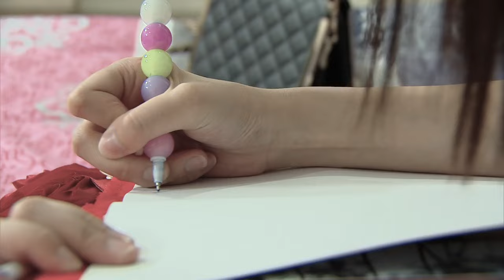ที่หนี้มีรัก Ost. ที่หนี้มีรัก | ลี่ ภานุ | Official MV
เพลง ที่หนี้มีรัก (เพลงประกอบละคร ที่หนี้มีรัก)
ศิลปิน    ลี่ ภานุ
คำร้อง    บรรเจิด สินธุ

ท่ามกลางปัญหาหนี้สินที่ถาโถมเข้ามา กลับคลี่คลายได้เพียงเพราะคนที่พร้อมยืนเคียงข้างช่วยให้คำปรึกษาและแบ่งเบาความทุกข์ ความใกล้ชิด สนิทสนม ช่วยให้กล้าเผยความในใจ อ้อมแขนที่อบอุ่นทำให้มั่นใจว่าจะไม่ทิ้งกันไปไหน เสียงร้องของ “ลี่ ภานุ” นักร้องเสียงนุ่มที่เคยฝากเสียงร้องไว้ในเพลง ประกอบละครเรื่องนางทาส

ฉันนั้นรู้ เธออ่อนล้า  เหน็ดเหนื่อยกับปัญหา ที่มันล้นใจ แค่เพียงได้มองตาของเธอก็พอเข้าใจ ได้เสมอ
ฉันจะยืนไม่ห่างเธอ ได้โปรดอย่ามองเห็นฉันเป็นคนอื่น อย่าเก็บมันเอาไว้ให้ใจต้องฝืน ฉันยืนอยู่ตรงนี้
* แบ่งความทุกข์มาให้ฉัน แบ่งมาให้กันได้ไหม ไม่ต้องเก็บไว้
ให้เธอนั้นผ่อนคลาย ให้ทุกข์นั้นจางหาย ให้เรื่องร้ายบรรเทาลงไป
ที่ตรงนี้มีอ้อมแขน ที่ตรงนี้ยังมีรักให้เธอเสมอ ขอให้เธอมั่นใจ
ว่าเธอไม่เดียวดาย ไม่ว่ายังไงก็ตาม จะไม่มีวันทิ้งเธอ (เธอนั้นยังมีฉันอยู่)
ทางมันไกลสักแค่ไหน  ถ้าหากว่ามีฉันนั้นเดินข้างเธอ เธอก็ไม่ต้องกลัวไม่ว่าสิ่งใด ฉันยังอยู่ตรงนี้... ( * )